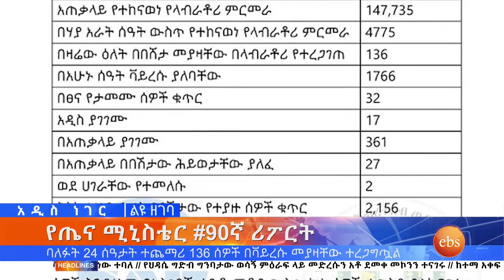የእኩለ ቀን የአዲስ ነገር ዜና JUNE 8 2020/ አዲስ ነገር ዜና ነው ፤ ዜናም አዲስ ነገር ነው!